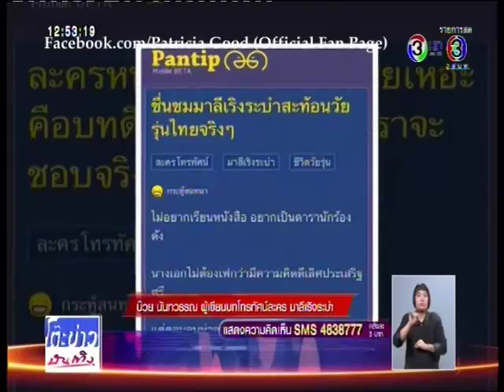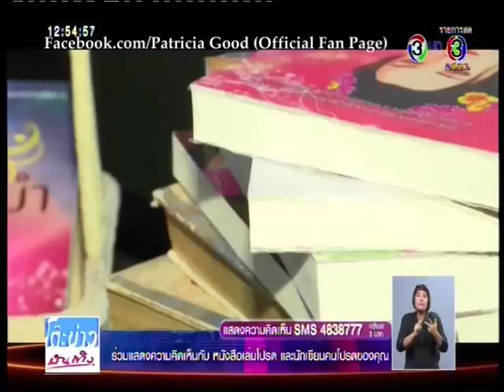[Patricia Tanchanok Good] มาลีเริงระบำ - TKBT - บ๊วย นันทวรรณ ผู้เขียนบทโทรทัศน์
มาลีเริงระบำ : โต๊ะข่าวบันเทิง "บ๊วย นันทวรรณ ผู้เขียนบทโทรทัศน์"
15 ตุลาคม 2557